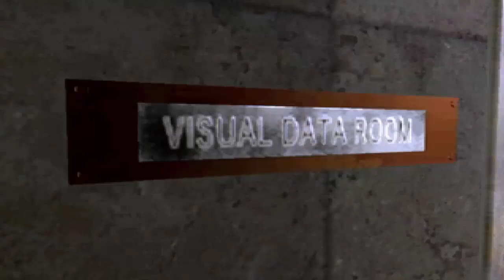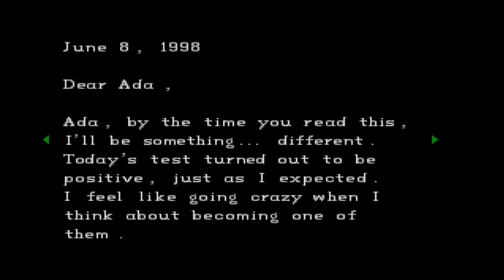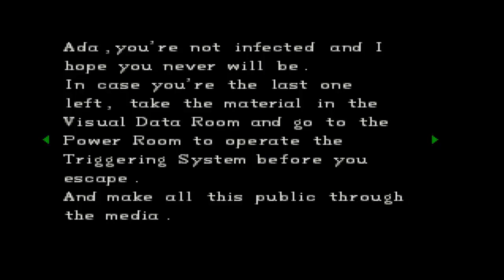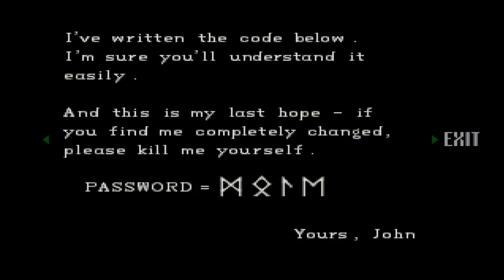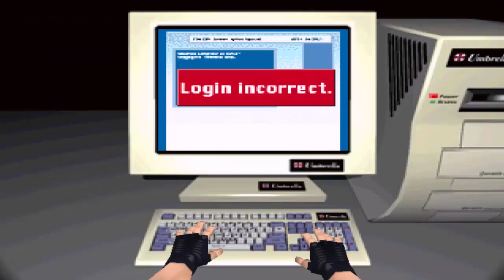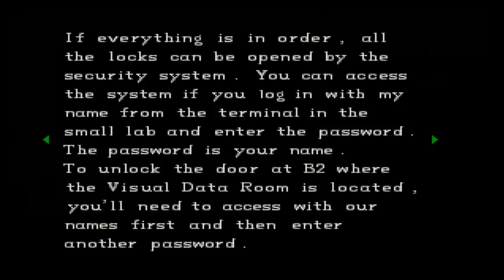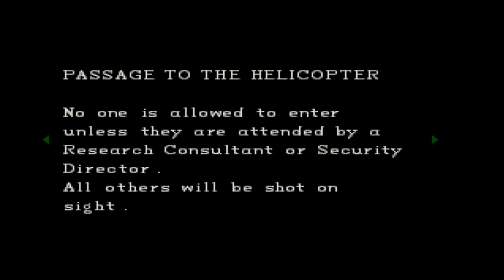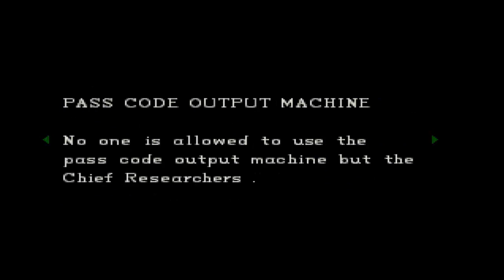Resident Evil [Episode 25] - Welcome to Umbrella Corporation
Welcome! This episode; Jill investigates the underground laboratory and comes across a computer with a bullshit button! How fun!

Intro Animation - Squatter
Outro Screen - SeekayCodee